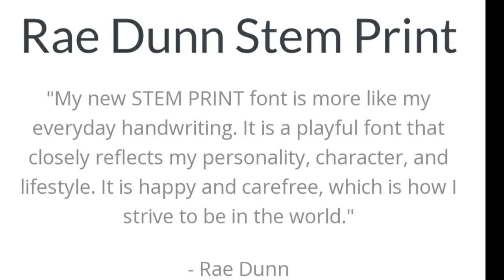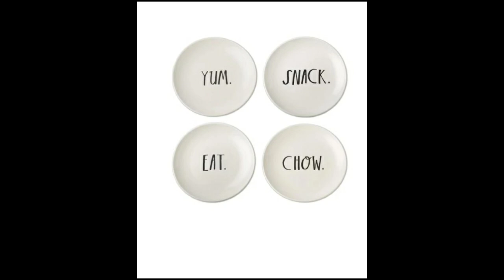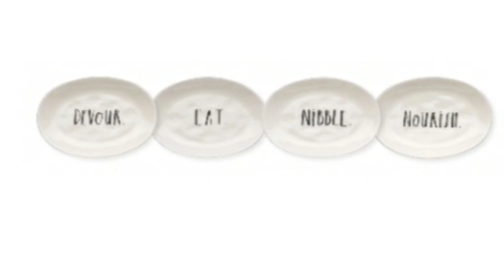NEW RAEDUNN COLLECTION DROP SINCE 2017 NEW ITEMS TO ADD ...BEAUTIFUL ❤️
Hello guys this is your girl judy back with another video of the new Stem print collection that just dropped since its first time in 2017 and I'm loving it. 🥰❤

Raedunn Amazon Crazy deal👇

(potato canister.)

( utensil canister)

( Stem collection?

measuring cups)

_______________SUBSCRIBE_________________

_______________WATCH NEXT______________